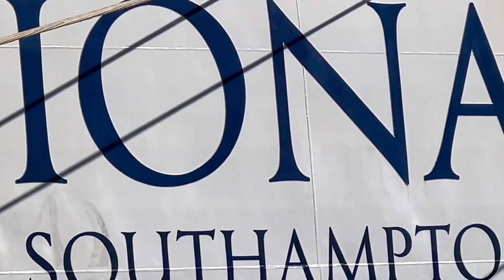London United Kingdom 🚢 beautiful country view the world River